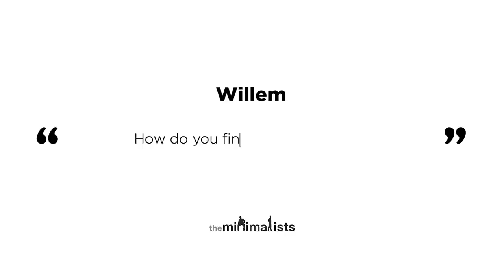Ep. 290 | Wanting (with Luke Burgis)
Joshua and Ryan talk about our wanting for things, why we want what we want, and how we can free ourselves from chasing unfulfilling desires with author and professor Luke Burgis.

Questions answered in this episode:

00:00 What is mimetic desire?

04:39 Does it help to identify the origins of our desires?

06:28 Should we strive to be immune from desires?

07:56 What is negative imitation?

08:22 How do we find fulfilling desires?

12:13 Can a relentless desire to be debt-free actually cause adverse unintended consequences?

15:48 What are “borrowed desires”?

17:44 What costs should we consider in the pursuit of our desires?

19:14 What is a “misery tax”?

23:40 How do we recognize and address the influences, especially those online, that promote mindless consumption?

24:10 How is social media addictive?

26:04 What is “hate watching”?